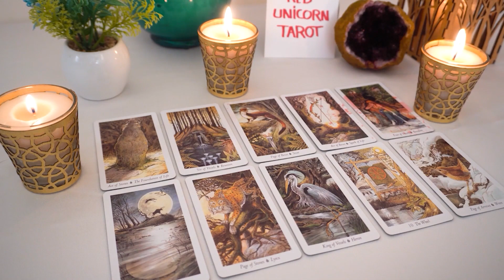AQUARIUS..❤️🔥 You know you shouldn't...... but you like it!